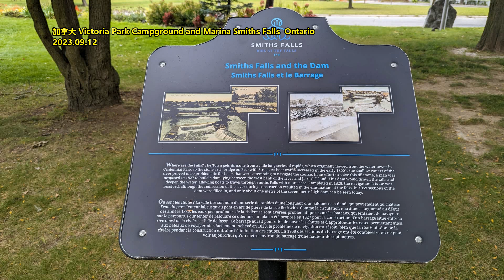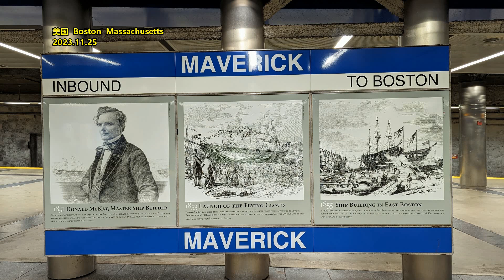王石：乐观看中国地产市场 也需要3 5年调整期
“日本30年前发生过的事情，中国正在发生。” 万科集团创始人、董事会名誉主席王石11月28日在正在阿布扎比召开的《财富》全球论坛上说。